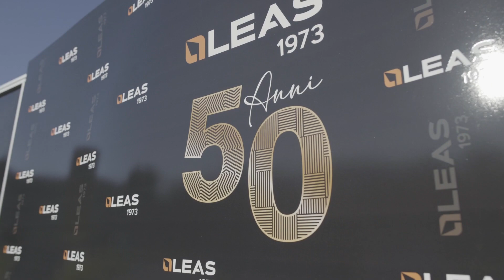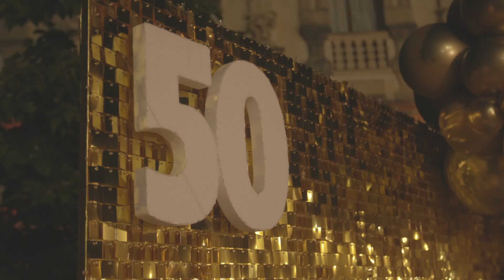LEAS 1973 - 50 Years anniversary party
It was amazing to celebrate 50 years of us together!
E' stato meraviglioso festeggiare insieme questi primi 50 anni di noi!